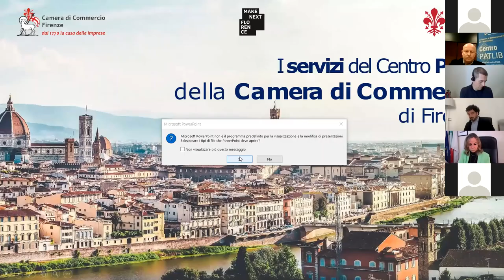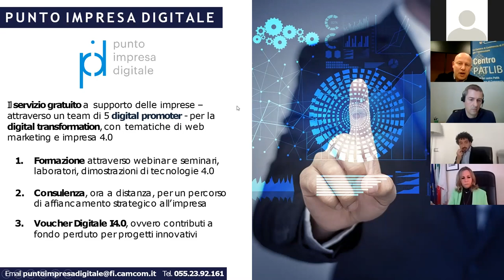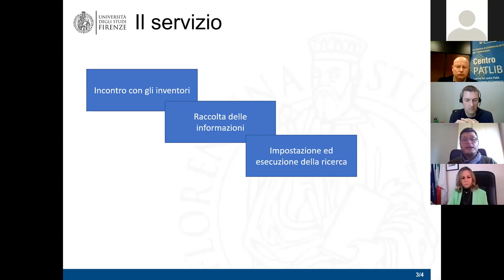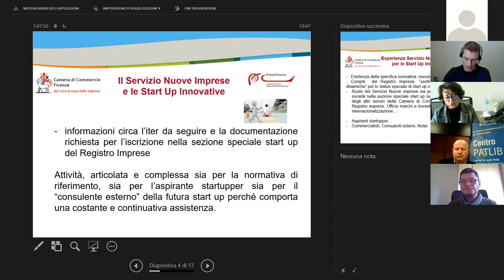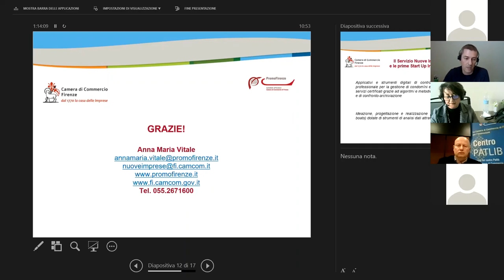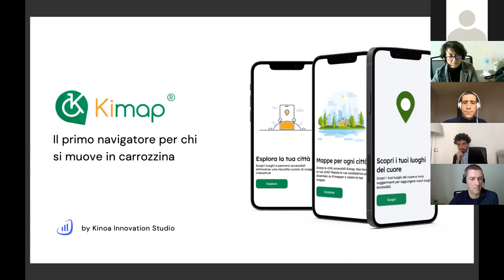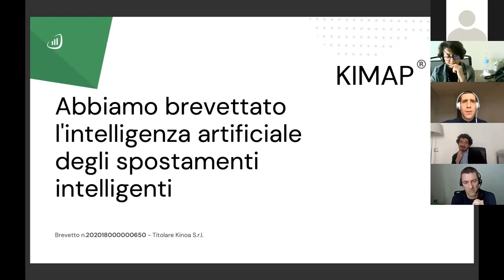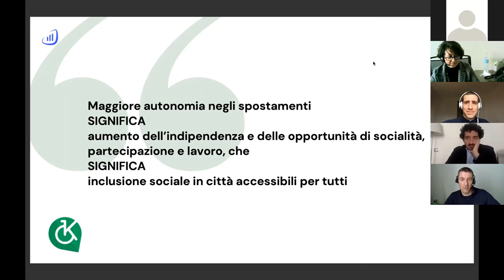I servizi dell'ecosistema fiorentino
Camera di Commercio e Comune di Firenze hanno organizzato un webinar per illustrare il pacchetto di servizi gratuiti che la rete dell’Ecosistema fiorentino per l’innovazione mette a disposizione gratuitamente per imprese e cittadini al fine di proteggere e tutelare le proprie idee, creatività e brand.